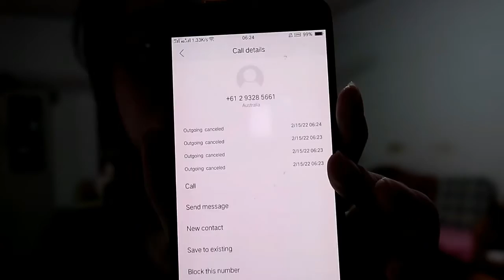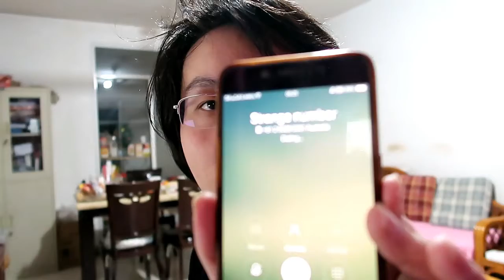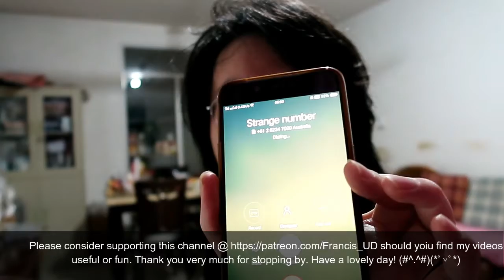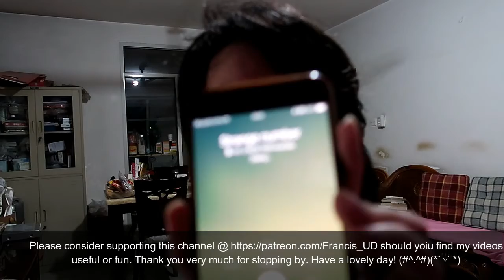Tried to ring'em. Concluded that Facebook's phone support team basically doesn't exist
Links to where I got the numbers (chronological order)